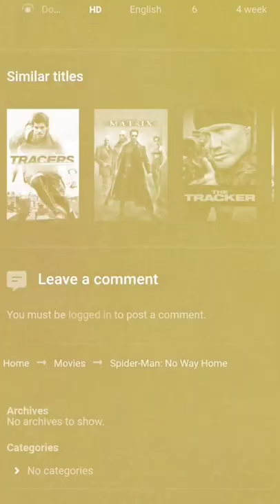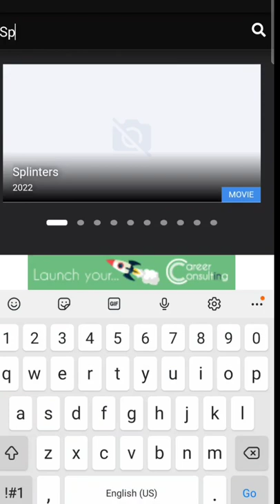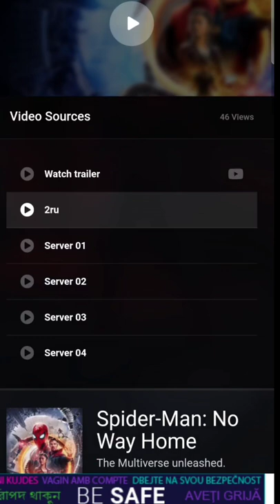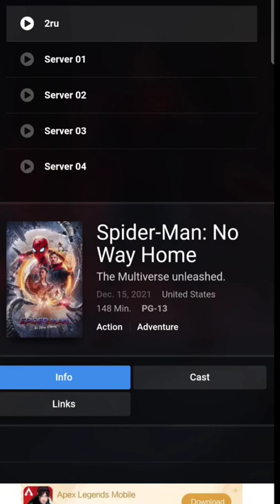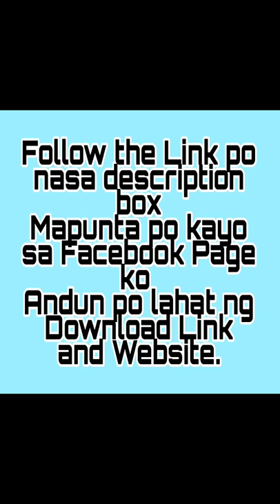New: Downlink at websites na pwede mag DL at Manuod ng Movies | paano | how to | gellhann vlog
Fb page link po ito andyan po ang mga Link ng Movies

Pasensya napo baka ma banned ako ng youtube kaya follow nalang po sa link na yan sa facebook page ko!